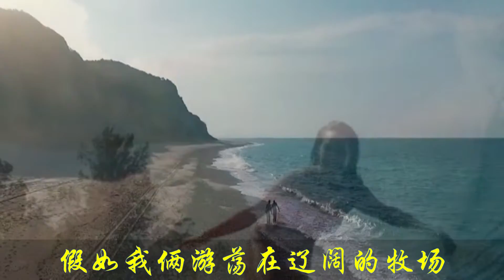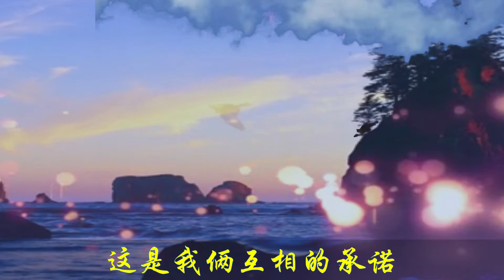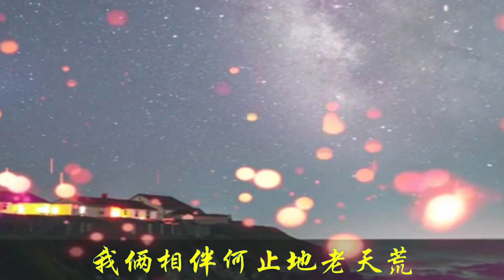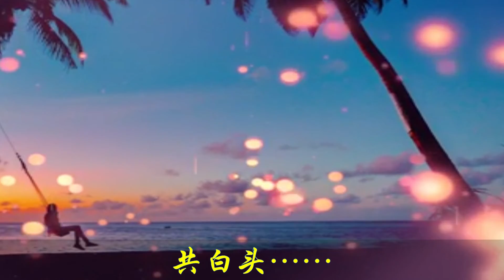我俩同行 1234